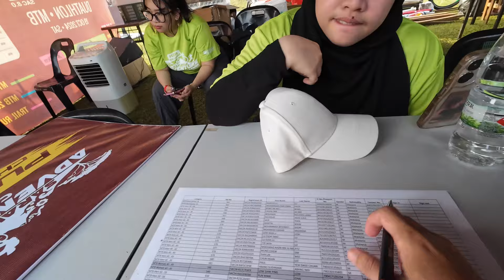SARAWAK ADVENTURE CHALLENGE (SAC) 8.0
It’s another round of Sarawak Adventure Challenge! And this year in 2024, it’s the 8th Edition!
Set in Pueh, Sematan again this year, it brings a reverse route for the events. Another great organising with so much fun.

This video shows the MTB 50km section and its run-through. Hope you enjoy watching this!

Edited in LumaFusion iPad Pro M1
Recorded with DJI Action 4 + Telesin neck mount